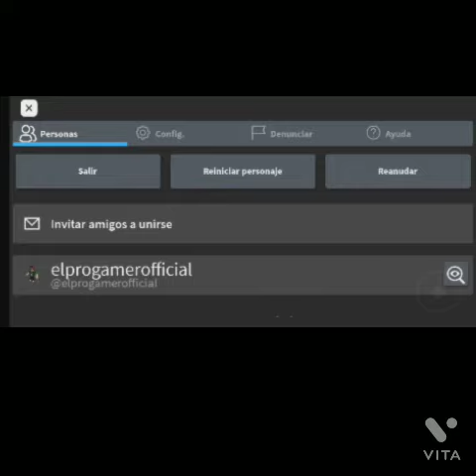unnerving images roblox,minecraft cave sounds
pocos lo veran.

1:30